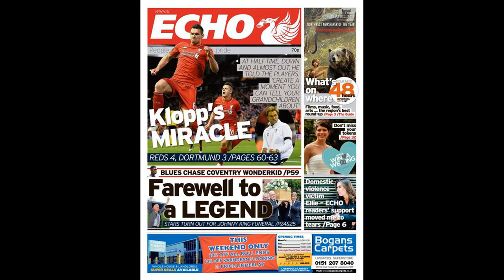Klopp negotiations a ‘state secret’ as he attempts to ‘seduce’ Bundesl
Klopp negotiations a ‘state secret’ as he attempts to ‘seduce’ Bundesliga star to Liverpool